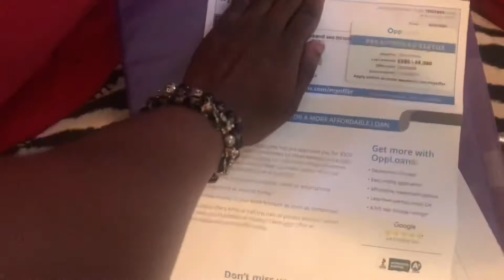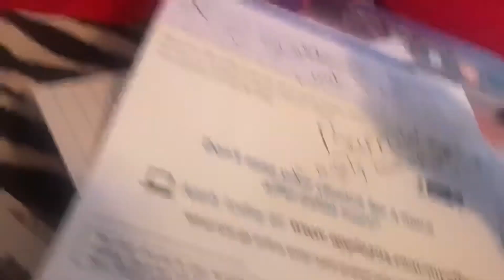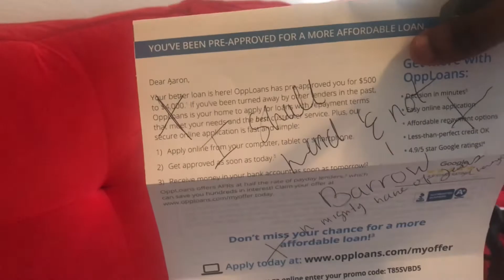Never Borrow 💰 Method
Dream Big: With all the Keys to Success Book

Merch           Aaronfantazii.tv/shop